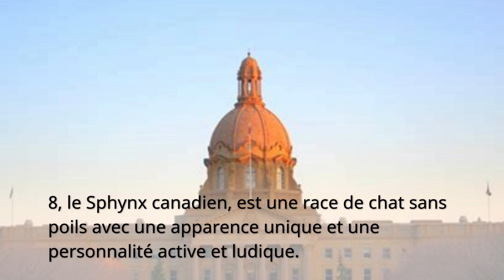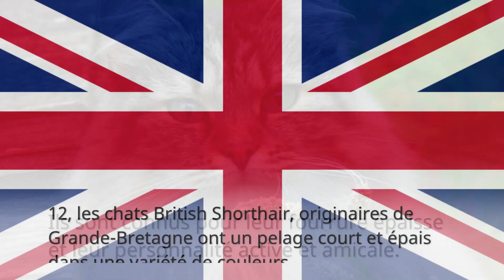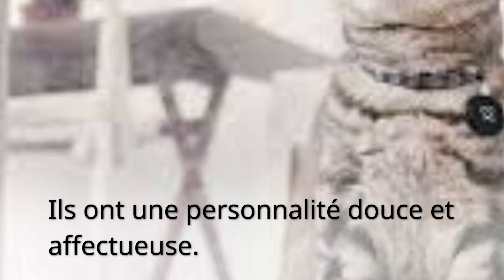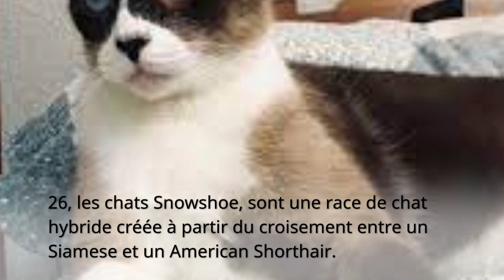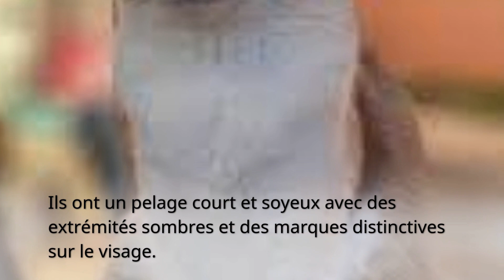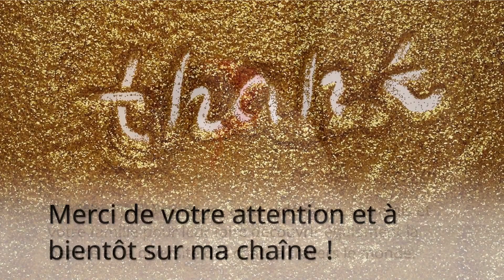Guide Ultime Des Races De Chats Les Plus Appréciées Dans Le Monde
Les chats sont des animaux domestiques populaires et aimés dans le monde entier pour leurs personnalités charmantes et leurs caractéristiques uniques. Dans cet article, nous allons vous présenter une liste des races de chats les plus populaires et les plus appréciées au monde.

Ces chats ont tous des caractéristiques uniques qui les distinguent les uns des autres, comme la couleur et la longueur de leur pelage, leur taille, leur forme d'oreilles, leur personnalité et leur comportement. Les Siamois sont connus pour leur personnalité intelligente et vocale, les Persans pour leur pelage épais et soyeux, les Maine Coons pour leur grande taille et leur personnalité amicale, les Scottish Folds pour leurs oreilles repliées, les Bengals pour leur pelage tacheté, les Sphinx pour leur absence de poil et leur personnalité affectueuse, et les Ragdolls pour leur personnalité calme et affectueuse.

Que vous cherchiez un chat affectueux, énergique, intelligent, calme ou loyal, il y a une race de chat pour vous. Faites des recherches pour trouver celle qui convient le mieux à votre mode de vie et à vos besoins, et profitez de la compagnie de votre nouveau compagnon félin.